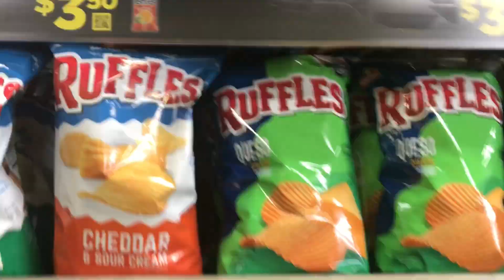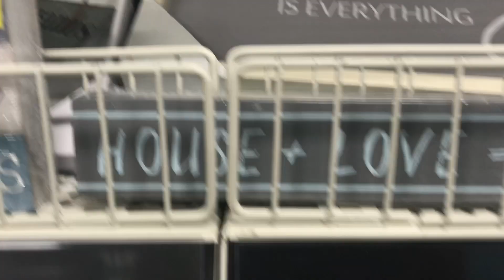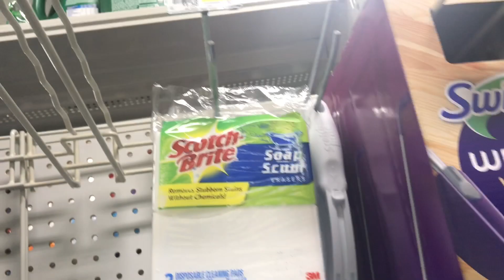SHOP WITH LEXX AT DOLLAR GENERAL @DOLLARGENERAL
Hey honey !! Blessings !! Today I went to dollar general and did a little shopping come with me ❤️❤️